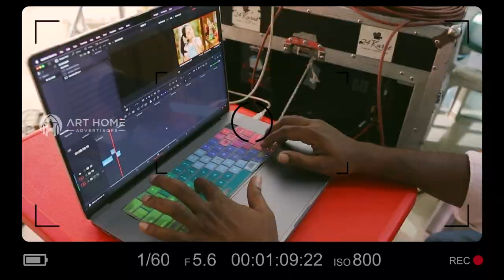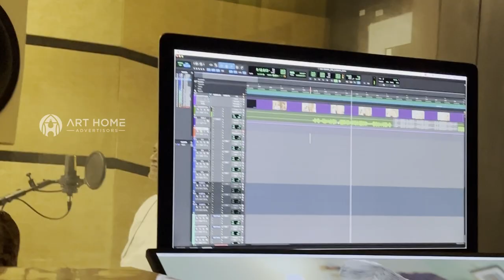GAMAN AD MAKING WITH tanikellabharani Garu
Deepak Avula ( Director)